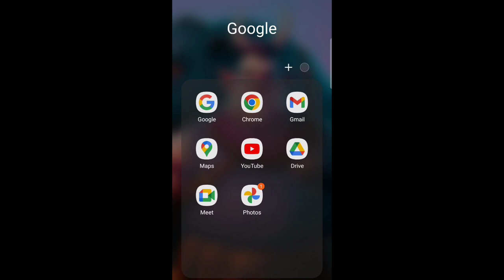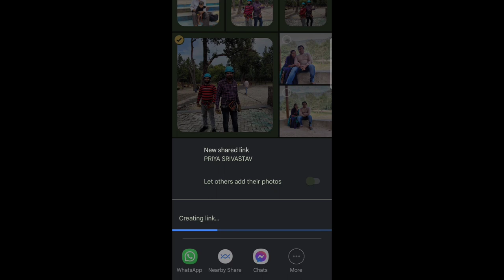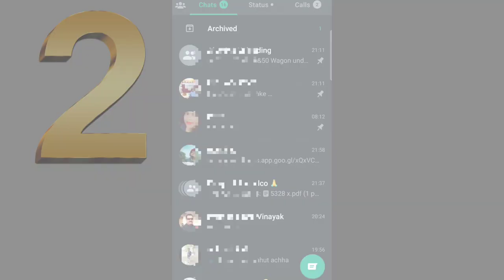How to share photos and video in HD Quality Free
hi friends in this video we are going to talk about how to share photos videos in HD quality.